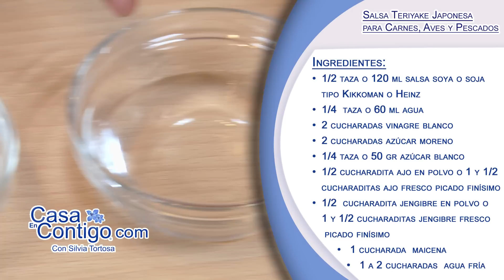Salsa Teriyaki Japonesa para Carnes, Aves y Pescados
La salsa Teriyaki Japonesa tradicionalmente se utilice para marinar y acompañar carnes, aves, pescado y mariscos tanto al grill, como a la barbacoa y tambien fritos en la sarten o Wok.

Además de dar un delicioso y original sabor a muchos platos diarios – un poco a tus verduras salteadas como champiñones o menestra de verduras.

Pueden añadir una cucharada de Teriyake a las salsas de mayonesa para pescado o al pure de patata.  Verán lo versátil que es y lo que mejora el sabor de muchos platos y salsas.

La receta clásica se hace con vino Mirin que es caro y difícil de encontrar en la mayoría de los países. Por eso hemos hecho una salsa Teriyaki usando ingredientes que podéis encontrar en vuestros supermercados.

Haremos una riquísima receta de Salmón con Teriyaki y Salsa en futuros videos.

Ingredientes:
• 1/2 taza o 120 ml salsa soya o soja tipo Kikkoman o Heinz
• 1/4  taza o 60 ml agua
• 2 cucharadas vinagre blanco
• 2 cucharadas azúcar moreno
• 1/4 taza o 50 gr azúcar blanco
• 1/2 cucharadita ajo en polvo o 1 y 1/2 cucharaditas ajo fresco picado finísimo
• 1/2  cucharadita jengibre en polvo o 1 y 1/2 cucharaditas jengibre fresco picado finísimo

• 1 cucharada  maicena
• 1 a 2 cucharadas  agua fría

Preparación:
• Disolver la maicena en el agua fría.  Poner aparte.
• Calentar a fuego medio todos los ingredientes -  menos la maicena – removiendo hasta que se haya disuelto el azúcar
• Añadir la maicena preparada removiendo a fuego medio hasta que se haya espesado.

Guardar salsa restante en un recipiente herméticamente cerrado en la refrigeradora hasta 2 semanas

¡Compártelo!  Muchas Gracias

Página Web!